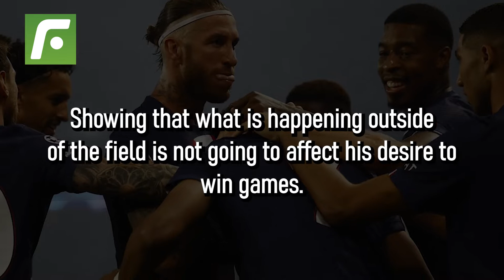😮Kylian Mbappe showed in Champions League action that things are not okay with Neymar 😤🤯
Red alert, KylianMbappe showed in ChampionsLeague action that things are not okay with Neymar.